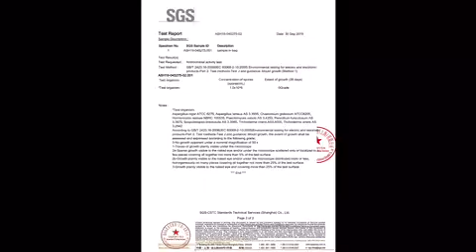Antimicrobial activity test report—EPDM Cold Shrink Tube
Volsun EPDM cold shrink tube is reliable for seal connections,coaxial cables connector,splice and terminal lugs.
IP68 waterproof,UV resistant,Ozone Aging